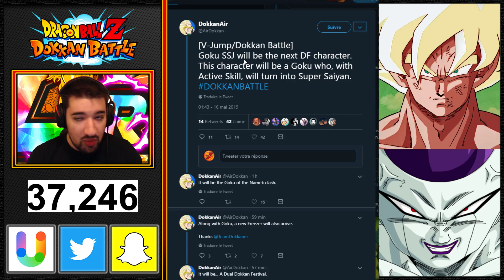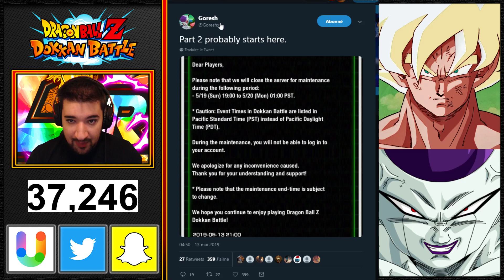HYPEEEEEEEEEEE !!! | GOKU SSJ NAMEK VIA ACTIVE SKILL ! (ET FREEZER) | DRAGON BALL Z DOKKAN BATTLE FR